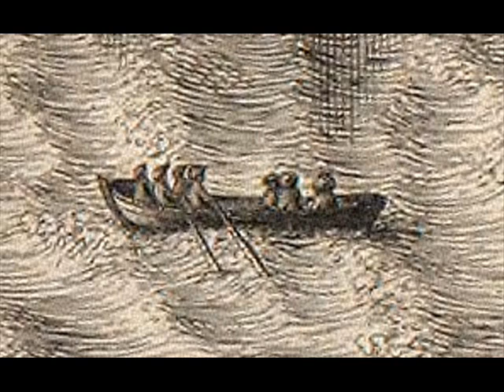Wae's Me For Prince Charlie sung by Ewan MacColl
Lament for a lost cause.